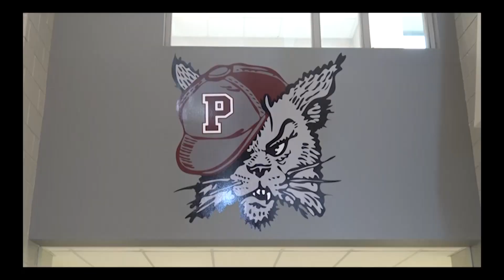February 1 2019 STV News Show